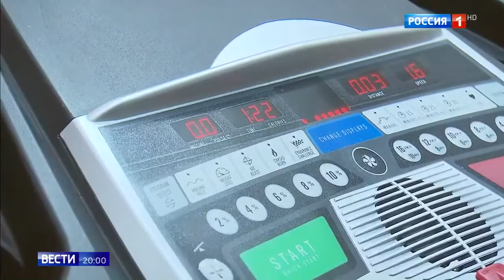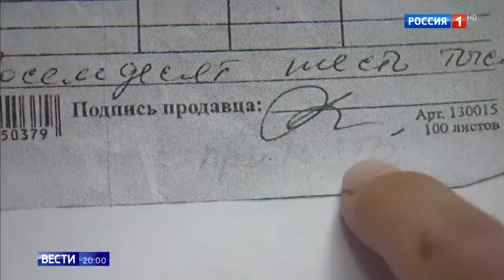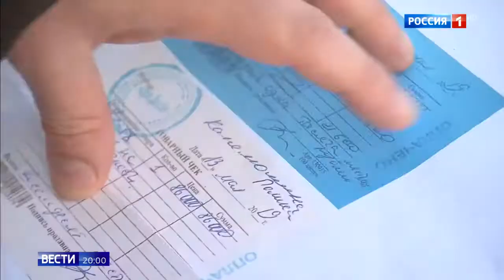Семью инвалида Копелюшиной обманули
Семью инвалида Копелюшиной обманули 28 10 20
Помощь каналу.